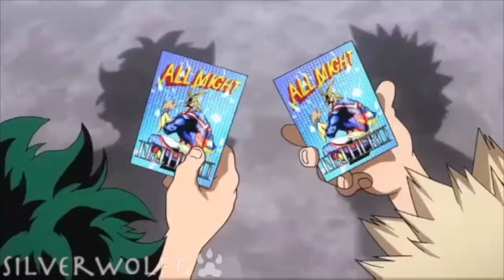[My Hero Acadamia AMV] BTS - Shadow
thats all and i hope all enjoyed the video